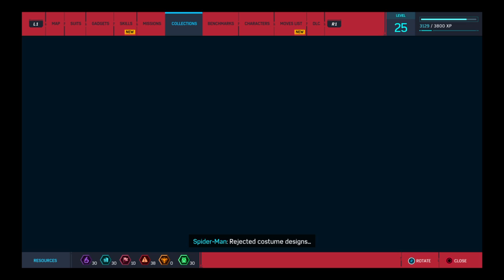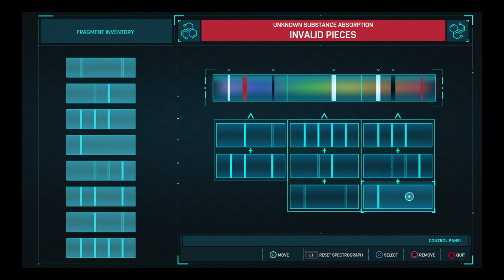Spider-Man Part 12: Tombstone Takedown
spiderman goes after tombstone and his drug operations.